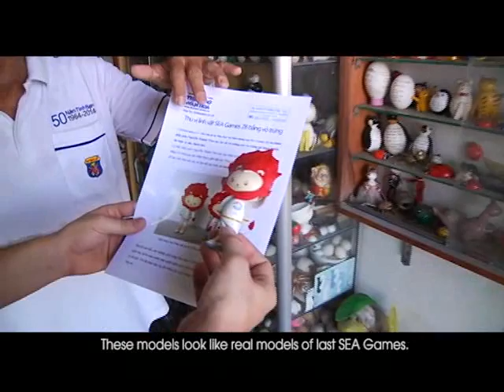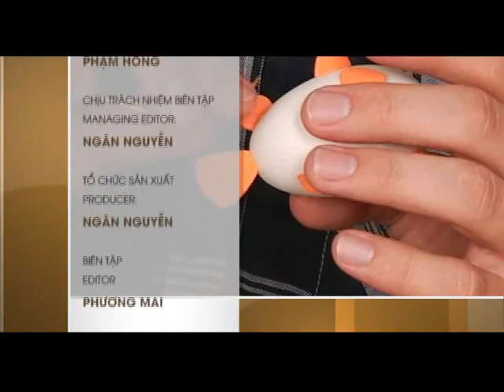Câu chuyện vỏ trứng Prefinal MNLNV Vo Trung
Những thao tác khi tạo hình bằng vỏ trứng.Thầy Tâm có học trò là anh Aaron Brown  người Mỹ đang giảng dạy tiếng Anh tại Việt nam. Nào chúng ta cùng theo dõi...